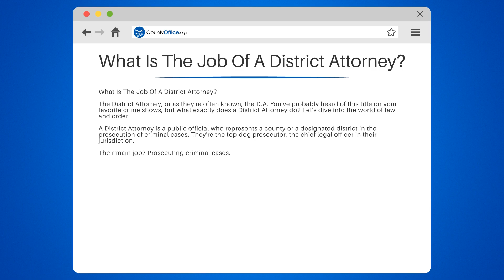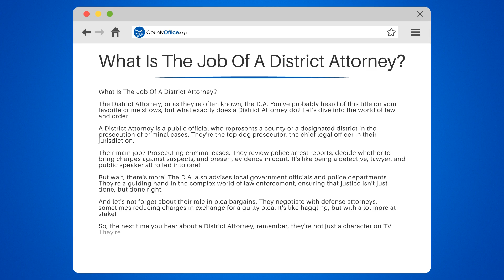What Is The Job Of A District Attorney? - CountyOffice.org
What Is The Job Of A District Attorney? Ever been intrigued by the role of a District Attorney and their importance in the legal system? Join US in this insightful video as we explore the fascinating world of District Attorneys and their crucial responsibilities in maintaining law and order.

We'll begin by explaining what a District Attorney is, their role in representing a county or designated district, and their position as the chief legal officer in their jurisdiction. We'll delve into their primary responsibility of prosecuting criminal cases, reviewing police arrest reports, deciding on charges, and presenting evidence in court.

But that's not all! We'll also discuss the District Attorney's advisory role for local government officials and police departments, providing guidance in the complex world of law enforcement. Plus, we'll examine their involvement in plea bargains, negotiating with defense attorneys and sometimes reducing charges in exchange for a guilty plea.

Whether you're an aspiring legal professional or simply curious about the legal system, understanding the role of a District Attorney is essential.